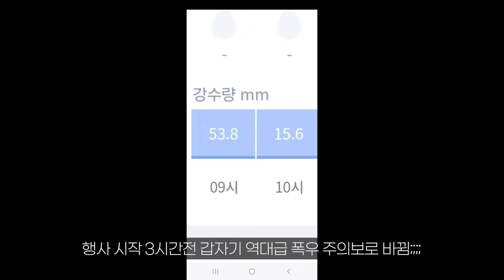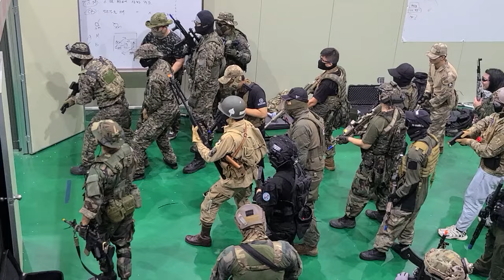폭우 때문에 실내 게임으로 진행된 에어소프트 배틀필드 시즌8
주최 : Molcom, 밀팀식스, 코만도파크